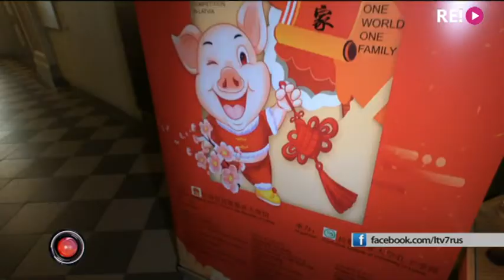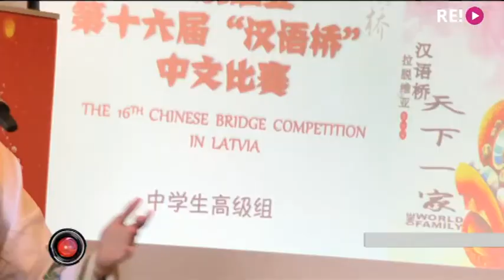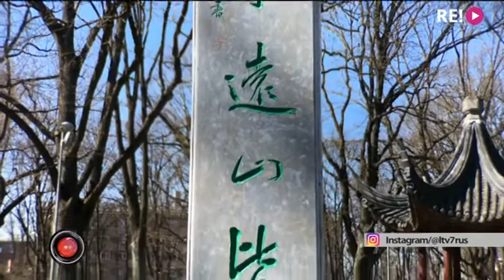Жизнь в городе